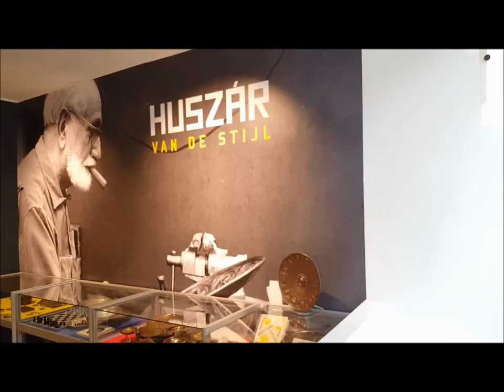Hongaarse ambassade op bezoek in Harderwijk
Maandag 17 juli om 11.00 uur bracht de Hongaarse ambassadeur een bezoek aan het Stadsmuseum Harderwijk. In gezelschap van de burgemeester van Harderwijk, de kleindochters van Huszár en enkele andere gasten heeft hij de tentoonstelling Huszár van De Stijl bekeken.

Vilmos Huszár (Boedapest 1884 - Harderwijk 1960)  was een Hongaar, die voor de schilderkunst in 1905 naar Nederland was gekomen en in 1926 ook daadwerkelijk Nederlander werd.  Huszár wordt in zijn geboorteland beschouwd als een van de belangrijkste Hongaarse kunstenaars.